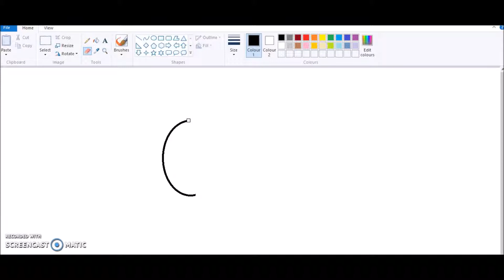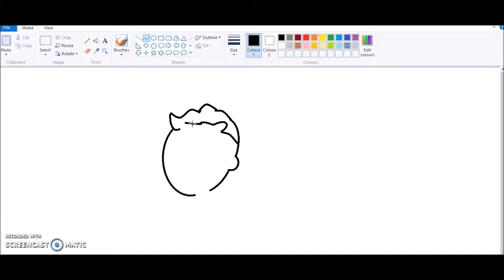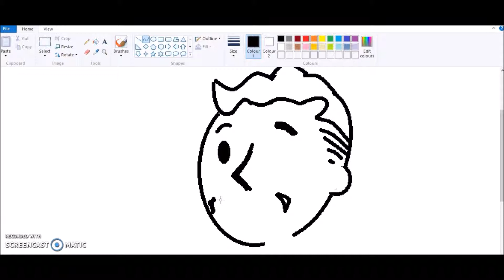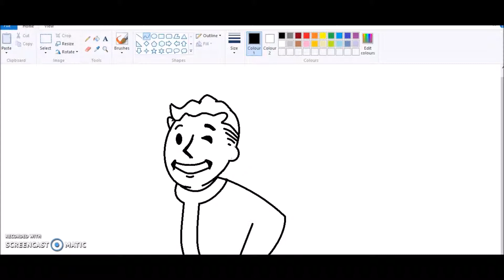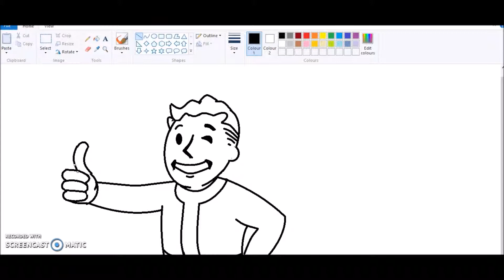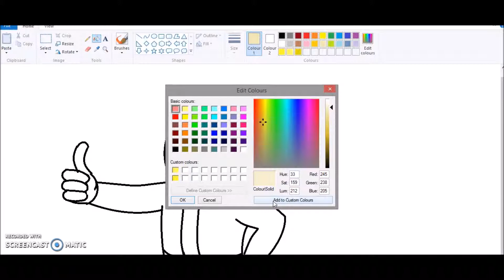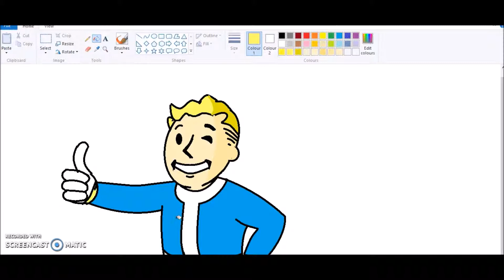vault boy speed art